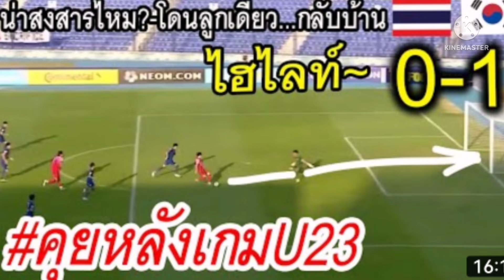สงสารบอ​ลไทย​ฟ้าลิขสิทธิ์​ไว้แล้ว